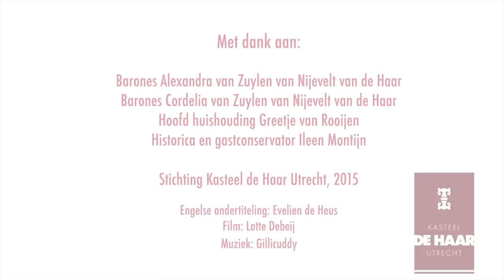'Het kloppend hart van De Haar' - 4 maart t/m 31 mei 2015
Voor 't eerst te zien, nooit weer te zien.

Voor het eerst in de geschiedenis gaan de poorten van het Châtelet (letterlijk: kasteeltje) van Kasteel de Haar eenmalig open voor publiek. Het ‘kleine kasteel’ ligt direct naast Kasteel de Haar en is het kloppend hart van De Haar. Oorspronkelijk is het ontworpen als poortgebouw annex onderkomen voor de technische installaties van het grote kasteel. Sinds de jaren vijftig gebruikt de familie Van Zuylen van Nijevelt, woonachtig in het buitenland, het als familiehuis.